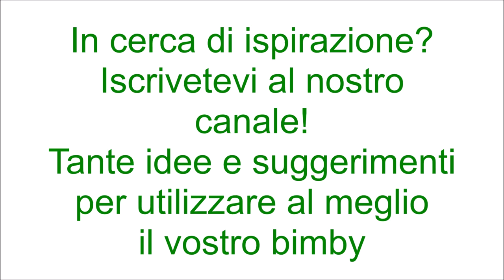Pinsa per bimby TM6 TM5 TM31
Ingredienti:
650 g di farina di tipo manitoba
40 g di farina di riso
20 g di farina di soia o farina di lenticchie
500 g di acqua fredda
6 g di lievito di birra fresco
10 g di sale
10 g di olio e.v.o.

Attenzione!! nessun ingrediente potrà essere sostituito o modificato.